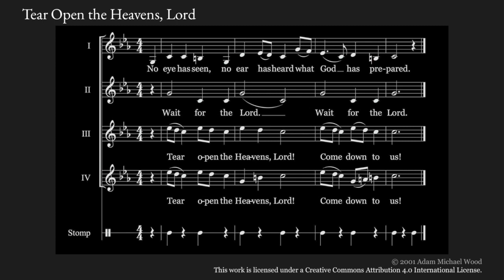Tear Open The Heavens, Lord - Paperless song for Advent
Tear Open the Heavens, Lord
A Paperless songs for Advent
(Year B, Advent 1)

I.
No eye has seen,
no ear has heard
what God has prepared.

II.
Wait for the Lord.

III. & IV.
Come down to us!

Adam Michael Wood

Based on
Isaiah 64:1,4

(Free to use, as long as you attribute it properly.)